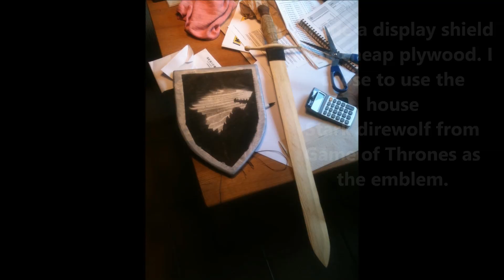One-Day Project: Wooden Sword for Display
I made this for my little nephew. It's nothing wrong hoping he'll get some interest for  medieval times, right? :)

Slingshot-videos to come, hang in there!